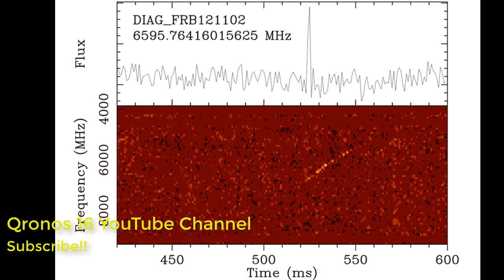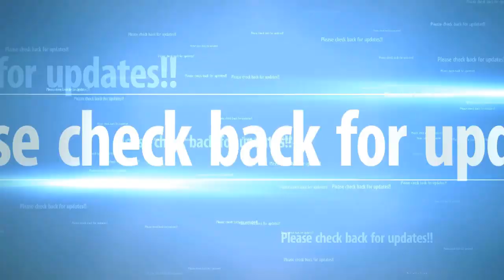Seventy two new fast radio bursts received from a mysteriously noisy galaxy 3 billion miles away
The Breakthrough Listen program picked up 72 new fast radio bursts (FRBs) from a galaxy three billion light years from Earth.

ARTIFICIAL intelligence searching for alien life in the universe has discovered dozens of previously unknown radio bursts.

The Breakthrough Listen program found 72 new fast radio bursts – mysterious space signals – coming from a galaxy three billion light years away.